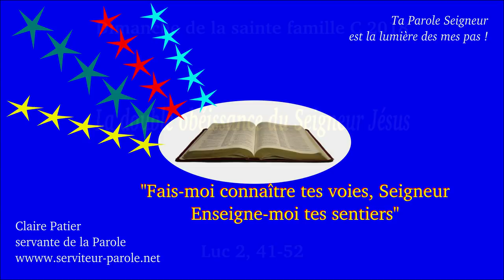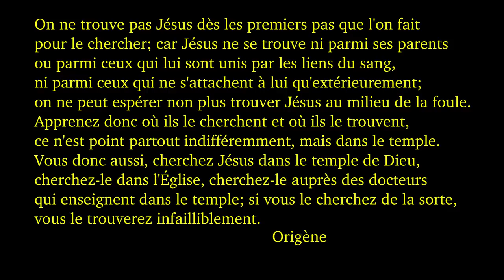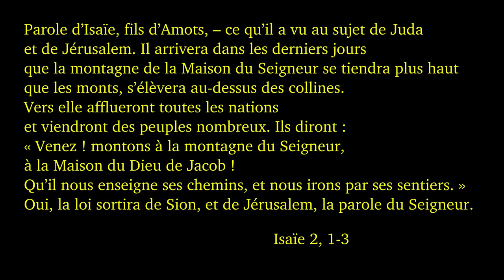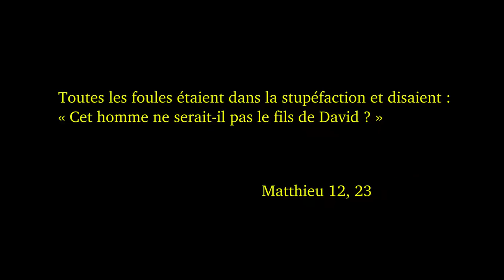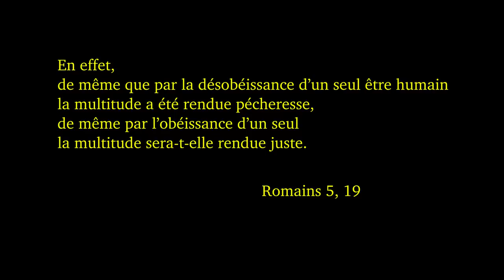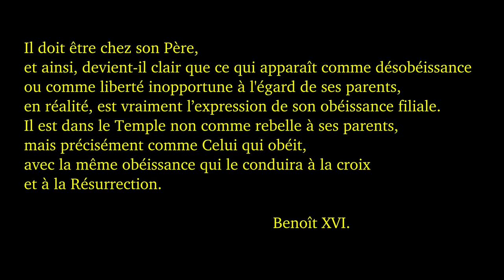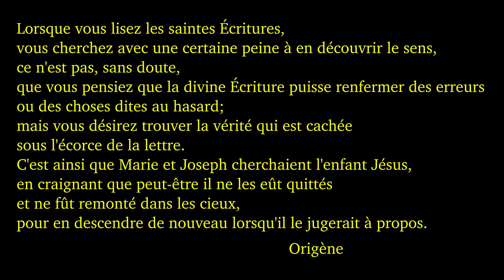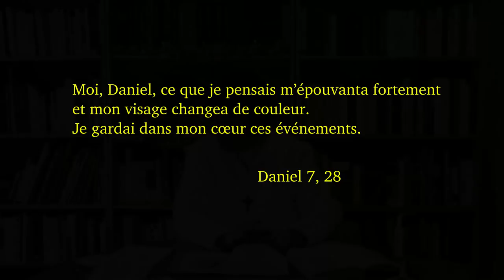Dimanche de la sainte famille C 2018